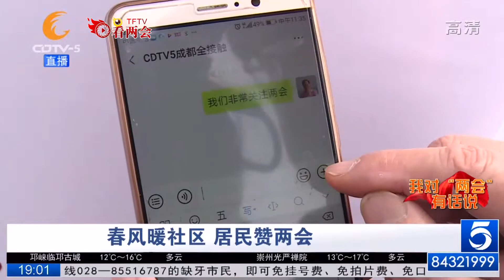春风暖社区 居民赞两会